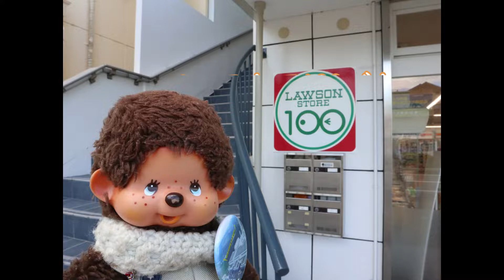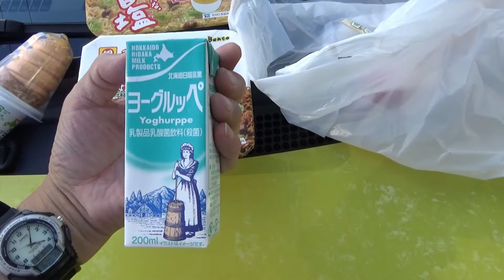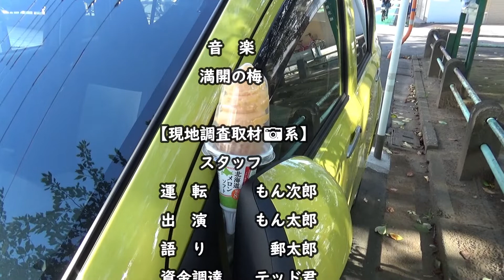ローソンストア100で もん太郎🐒 Secoma 北海道メロンソフトを買って食べる😋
真夏の暑い　埼玉県の午後
もん太郎は　ある噂を聞きつけて
埼玉県八潮市にある
ローソンストア100　八潮中央店に
現地調査取材📷に出かけました　✋
ローソンストア100は　全国に約６７０店舗を展開しています🐵
いま　北海道フェアをやっていますが
なんと　Secoma　北海道メロンソフトが販売しているとのこと
もん次郎の黄色いミライースに乗って糧食調達に
ありました　✋
Secoma　北海道メロンソフト
そのほか　ハスカップ味も
残念ながら　セコマ商品は　二点だけでしたが
セイコーマートのない地方の方には
セコマ商品を食べられるチャンスです😋
ただ　北海道フェアがいつまでなのか
気になる方は　お早めに
ローソンストア100へ